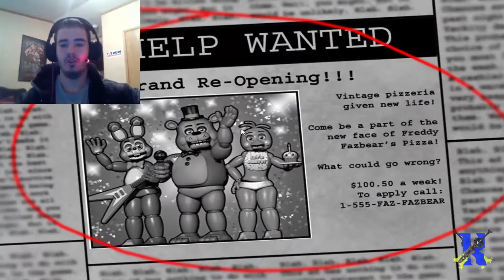UPGRADE TIME - Five Nights at Freddy's 2 - Episode 1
Let's give the game Five Nights at Freddy's a new upgrade. Seeing a completely new and improved location and robots but there are going to still come after me.
They may not look that scary but once they get to you, get ready for a really good jump scare.

We will continue the Five Nights at Freddy's videos once my internet is back and I redownload the game (due to corrupted file).

Unlike most YouTubers, I will keep this video uncensored as possible. I will NOT block or blur anything out of this video.

Why not contribute to me to improve my work, video quality, and to get more games?